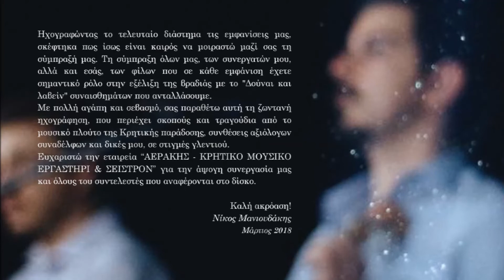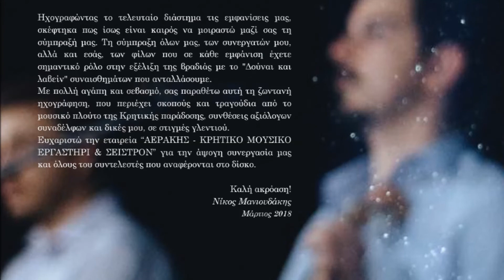ΝΥΧΤΟΠΟΥΛΙ - ΝΙΚΟΣ ΜΑΝΙΟΥΔΑΚΗΣ | Official Audio Release © 2018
α) Νυχτοπούλι, β) Πονώ γλυκιά μανούλα μου, γ) Μονοπάτι μονοπάτι (Μπάλος) 8.08 Μουσική-στίχοι: α) Νίκος Μανιάς, Βαγγέλης Μαρκογιαννάκης, β,γ) Κώστας Μουντάκης

Λύρα – τραγούδι: Μανιουδάκης Νίκος
Λαούτο: Μακριδάκης Μάριος
Λαούτο – φωνή: Πρινάρης Στέλιος
Κρουστά: Ανδρουλάκης Στέλιος
Κοντραμπάσο: Παπουτσάκης Δημήτρης

Μίξη ήχου: Μιχάλης Μαυράκης
Δημιουργικό: Ανδρέας Αεράκης
Φωτογραφία εξωφύλλου: Γιώργος Κοντοχριστοφής
ωτογραφία label: Λευτέρης Πιπεράκης
Παραγωγή: Αεράκης - Κρητικό Μουσικό Εργαστήρι & Σείστρον © 2018

Η ηχογράφηση έγινε από το Νίκο Μανιουδάκη στις μουσικές σκηνές ‘ΝΥΝ ΚΑΙ ΑΕΙ’ και ‘ΠΑΛΑΙΪΝΟ’ στο Ηράκλειο και στο ‘50-50’ στο Ρέθυμνο.

ΠΕΡΙΕΧΟΜΕΝΑ CD

CD 1
1. α) Δάκρυ χαράς, β) Ξεπέρασα τα όρια, γ) Αν κάποια συναισθήματα (Συρτά) 12.15 Μουσική: Νίκος Μανιουδάκης, στίχοι: Κατερίνα Αεράκη
2. α) Εστέρησές μου τη χαρά, β) Εγώ δεν είχα βάσανα, γ) Στον ψεύτη κόσμο (Συρτά) 8.12 Μουσική-στίχοι: α) Γεράσιμος Σταματογιαννάκης, β) Μανώλης Κακλής γ) Γεράσιμος Σταματογιαννάκης, Γιάννης Μαρκογιαννάκης
3. Έρωτας κλέφτης (Κοντυλιές) 4.53 Μουσική: Νίκος Μανιουδάκης Στίχοι: Νίκος Μανιουδάκης (1,2,3,6), Γιώργος Ζαχαριουδάκης (4,5)
4. Πέντε βήματα (Πεντοζάλης) 2.26 Μουσική: Νίκος Μανιουδάκης
5. α) Κουράγιο κάνω στην καρδιά, β) Έχω έναν πόνο γ) Πρώτος συρτός, δ) Στα σωθικά μου εμπήκε-νε (Συρτά) 8.45 Μουσική-στίχοι: α,β) Θανάσης Σκορδαλός, Βαγγέλης Μαρκογιαννάκης γ) παραδοσιακή, στίχοι: Γιώργος Σαριδάκης, δ) Θανάσης Σκορδαλός
6. α) Άρχισε πάλι η καρδιά, β) Παλιά αγαπητικιά μου, γ) Είχα μια μικρή αγάπη (Καλαματιανά) 8.04 Μουσική-στίχοι: α) Θανάσης Σκορδαλός, Μανώλης Κακλής β) Γιώργος Καλομοίρης, Γιάννης Μαρκογιαννάκης, γ) Κώστας Μουντάκης
7. α) Κήπους εβαγιοκλάδιζα, β) Έπαψα κάθε αθιβολή γ) Πρώτη μ’αγάπη σ’ έχασα, δ) Δάκρυα για νερό (Συρτά) 9.12 Μουσική-στίχοι: α,β) Μανώλης Καρπουζάκης, Μανώλης Κακλής γ) Λεωνίδας Κλάδος, Μιχάλης Τζουγανάκης, δ) Ροδάμανθος Ανδρουλάκης, Μανώλης Κακλής
8. Πόσων αντρών 7.18 Μουσική: Νίκος Μανιουδάκης, στίχοι: Αντρέας Βιτώρος
9. Καντάδες στα σοκάκια (Κοντυλιές Ανατολικής Κρήτης) 6.21 α) Σητειακές κοντυλιές, Καβουσανές κοντυλιές Μουσική: Παραδοσιακή Στίχοι: Κατερίνα Αεράκη (1,2,4,5,6,7,8), Λευτέρης Πολιτάκης (3)
10. α) Να μπόριες με τα μάτια μου, β) Όσα κι αν είχα επήρες τα, γ) Γαβαλοχωριανός (Συρτά) 7.31 Μουσική-στίχοι: α) Θανάσης Σκορδαλός, β) Παραδοσιακό, γ) Μουσική: παραδοσιακή, στίχοι: Λευτέρης Πολιτάκης
11. Μαλεβιζιώτης 4.27 Μουσική: Νίκος Μανιουδάκης

CD 2
1. α) Τα μάθια σου δε μοιάζουνε, β) Γιάϊντα ο αναστεναγμός, γ) Μονάχα μες στα δάκρυα δ) Ρίξε τη βάρκα στο γιαλό, ε) Μέρες να κάνεις να με δεις (Συρτά) 10.43 Μουσική-στίχοι: α,β,γ,ε) Θανάσης Σκορδαλός, δ) Θανάσης Σκορδαλός, Βαγγέλης Μαρκογιαννάκης
2. Η στράτα του Βοτόμου (Κοντυλιές) 6.35 Μουσική-στίχοι: Μανώλης Καρπουζάκης β) Κοντυλιές Μουσική: Παραδοσιακή, στίχοι: Νίκος Ανδρουλάκης (1,2,3), Γεώργιος Σταματάκης ‘Λεαντρογιώργης’ (4)
3. α) Τόπος για μερακλήδες, β) Μοιάζει τ’ ανθρώπου η ζωή, γ) Το γιατρικό δ) Όντε θα σ’αναστορηθώ, ε) Τοπολιανός (Συρτά) 9.50 Μουσική-στίχοι: α,β) Παύλος Μυριδάκης, γ) Μουσική: Νίκος Μανιουδάκης, στίχοι: Ύβα Κουμαντάκη δ) Μουσική: Παραδοσιακή, διασκευή: Παύλος Μυριδάκης ε) Μουσική-στίχοι: Στέλιος Φουσταλιέρης, Γιώργος Τζιμάκης
4. α) Νυχτοπούλι, β) Πονώ γλυκιά μανούλα μου, γ) Μονοπάτι μονοπάτι (Μπάλος) 8.08 Μουσική-στίχοι: α) Νίκος Μανιάς, Βαγγέλης Μαρκογιαννάκης, β,γ) Κώστας Μουντάκης
5. Σούστα 3.59 Μουσική: Παραδοσιακή, διασκευή Νίκος Μανιουδάκης Στίχοι: Κατερίνα Αεράκη (1,2,3,4,6), Νίκος Μανιουδάκης (5)
6. Νιώσε με 3.25 Μουσική-στίχοι: Νίκος Μανιουδάκης
7. α) Περβολιανός συρτός, β) Έλα σαν έχεις όρεξη, γ) Μαύρα θα βάψω (Συρτά) 8.13 Μουσική-στίχοι: α,γ) Μανώλης Λαγός, β) Θανάσης Σκορδαλός
8. Χαρές και γέλια 2.50 Μουσική: Πάρις Περυσινάκης, στίχοι: Μήτσος Σταυρακάκης
9. α) Να χαμηλώναν τα βουνά, β) Πολύ καιρό για μια φιλιά, γ) Πάνω στα χέρια σου δ) Δε θέλω αθρώπου το κακό, ε) Το τρυφερό λουλούδι (Συρτά) 10.14 Μουσική: Βασίλης Σκουλάς, στίχοι: α,β) Βασίλης Σκουλάς γ) Γιώργος Σαριδάκης, δ) Γιώργης Καράτζης, ε) Μανώλης Καλομοίρης
10. Γι’ αγάπη τραγουδώ (Κοντυλιές) 7.45 Μουσική : Παραδοσιακή Στίχοι: Κατερίνα Αεράκη (1.2,4,6,8,10,12,,13,14,,15), Μάνια Μεσσαριτάκη (3,5,7,9,11,)
11. Στου Παπαχατζή το μύλο (Γεργιανός πηδηχτός) 2.42 Μουσική: Παραδοσιακή
12. Ό,που κι αν δείτε όμορφη 4.21 Μουσική: Δημήτρης Ζωγραφάκης, στίχοι: Γιώργης Κουτάντος, Μιχάλης Σπυριδάκης